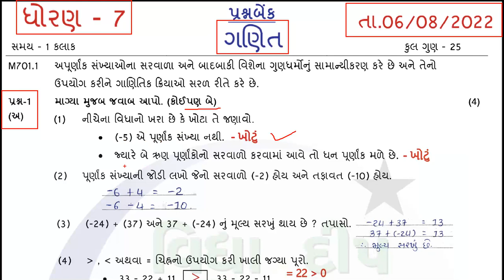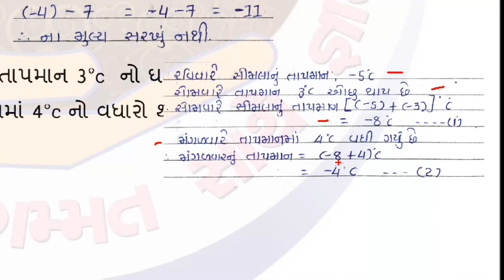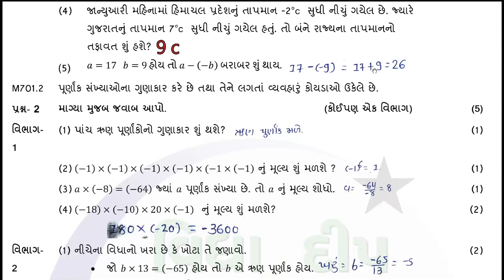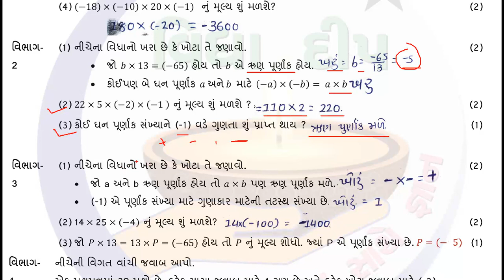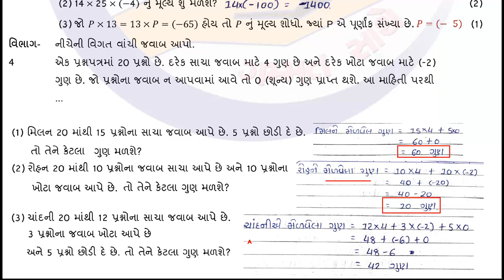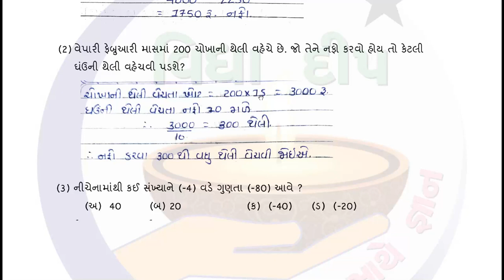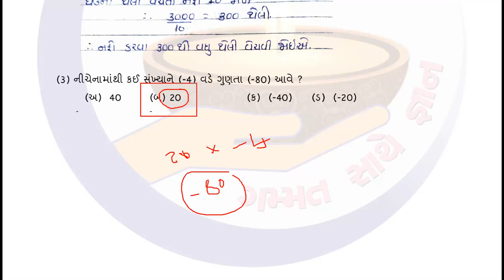dhoran 7 ganit ekam kasoti 6-8-22 - std 7 maths ekam kasoti 6/8/2022 - std 7 ganit ekam kasoti 2022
dhoran 7 ganit ekam kasoti 6-8-22 - std 7 maths ekam kasoti 6/8/2022 - std 7 ganit ekam kasoti 2022 august
→ ઘો-૮ એકમ કસોટી સોલ્યુશન (પ્રશ્નબેંક – તમામ)

std 7 ganit ekam kasoti 2022 august
std 7 ekam kasoti gnit 6/8/2022
std 7 ekam kasoti ganit august 2022
std 7 ekam kasoti maths august
dhoran 7 ekam kasoti vishay ganit
dhoran 7 ekam kasoti 6 8 2022
dhoran 7 ekam kasoti ganit 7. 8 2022
dhoran 7 ekam kasoti solution ganit
std 7 maths ekam kasoti paper solution
dhoran 7 ekam kasoti august
dhoran 7 ganit ekam kasoti august 2022
standard 7 ganit ekam kasoti paper
std 7 ekam kasoti august 2022
dhoran 7 ganit ekam kasoti tarikh 70
std 7 guj ekam kasoti august 2022